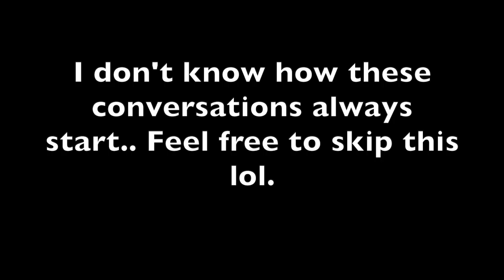He ACTUALLY pulled THIS off!!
If you want to know how to strike then watch this! Also idk how we always get into these convos but hope you enjoy!! (;